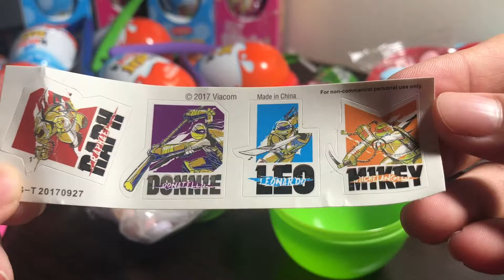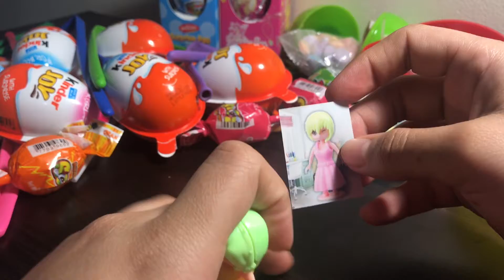open surprise eggs